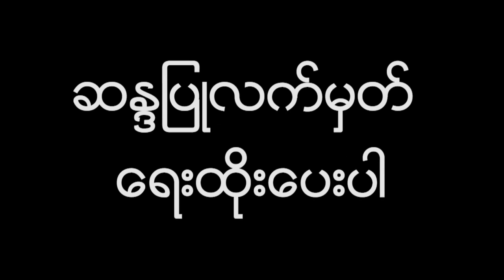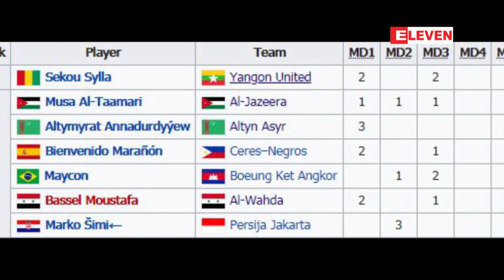ရန္ကုန္ယူႏိုက္တက္တိုက္စစ္မွဴး ဆယ္လာ AFC CUP သြင္းဂိုးအမ်ားဆုံးစာရင္းတြင္ ...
ရန္ကုန္ယူႏိုက္တက္အသင္းရဲ႕ တိုက္စစ္မွဴးဆယ္လာဟာ AFC CUP ေဘာလုံးျပိဳင္ပြဲရဲ႕ အုပ္စုပြဲစဥ္သံုးပြဲ ကစားျပီးခ်ိန္ွမွာ သြင္းဂိုးေလးဂိုးသြင္းယူထားၿပီး ၿပိဳင္ပြဲရဲ႕သြင္းဂိုးအမ်ားဆုံးစာရင္းမွာ ဦးေဆာင္ေနတယ္လို႔ သိရပါတယ္။